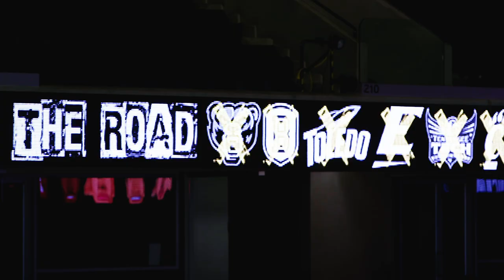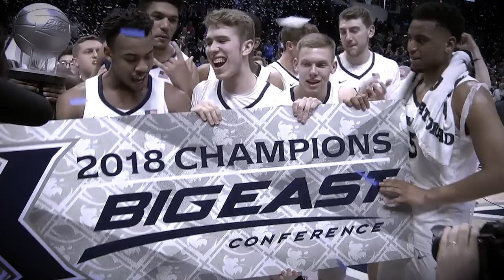The Stage Episode 1: Paul Scruggs